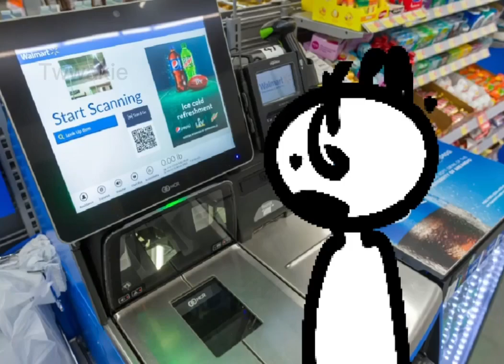Greg’s microwave troubles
This animation took me 2 days, please give me attention

Thank you too my friends who gave their gregsonas for me to use for the video :)

Animation and art by : Twwakie

No @‘s needed, we both own this account :D